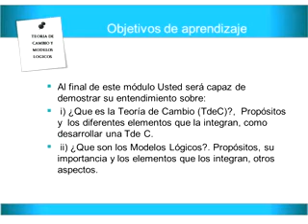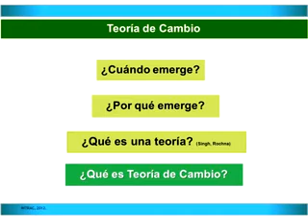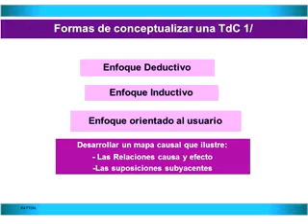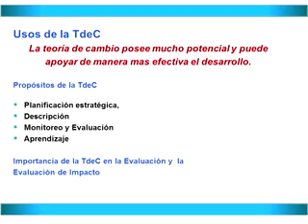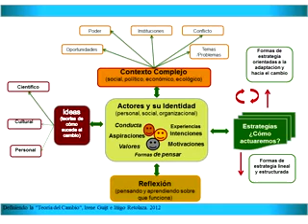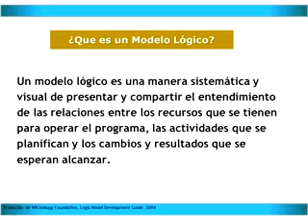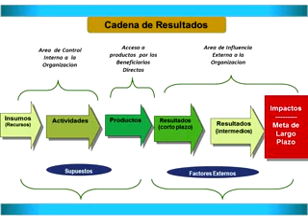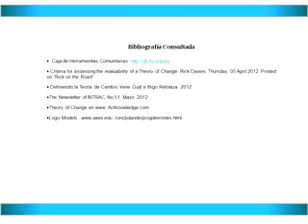Teoría de cambio y modelos lógicos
Unit 7: Teoría de cambio y modelos lógicos
Eduardo Centeno and Alejandra Faúndez